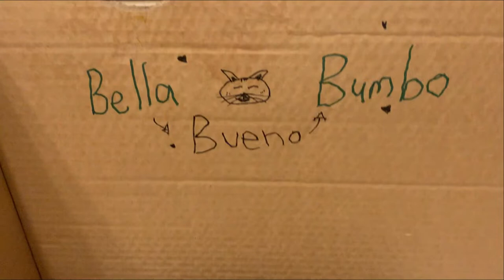Vlog: My Cat Gave Birth | Partying | Wine & Paint x2🐱 🎊 🍷 🎨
Hey everyone!

In this video I vlogged random days in my life. My cat gave birth to 3 kittens, I went to a BBQ party, also went out clubbing one night and had another wine and paint night! Plus more! I hope you guys enjoyed this video!